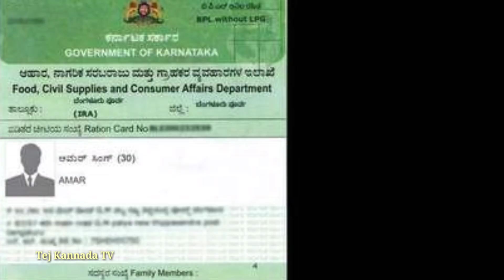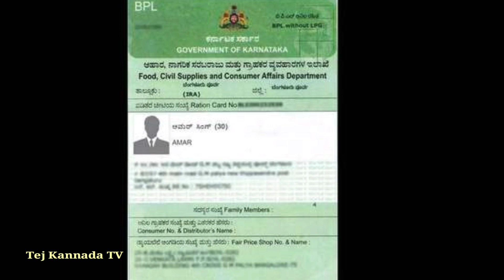BPL ರೇಷನ್ ಕಾರ್ಡ್ ಇದ್ದವರಿಗೆ ಬಿಗ್ ಶಾಕ್/ಬಿಪಿಎಲ್ ಕಾರ್ಡ್ ಸೆಪ್ಟೆಂಬರ್ 1 ರೊಳಗಾಗಿ ರದ್ದು ಮಾಡಲಾಗುತ್ತದೆ/ಈ ಬಿಪಿಎಲ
ಕರ್ನಾಟಕದ ಮುಖ್ಯಮಂತ್ರಿಗಳಾದ ಬಿಎಸ್ ಯಡಿಯೂರಪ್ಪನವರು ಬಿಪಿಎಲ್ ನಕಲಿ ಫಲಾನುಭವಿಗಳು ಉದ್ದೇಶದಿಂದ bs2 ಸಂಬಂಧಪಟ್ಟ ಅಧಿಕಾರಿಗಳನ್ನು ಪರಿಶೀಲಿಸಲು ಹಾಗೂ ನಿಜವಾದ ಅಧಿಕಾರಿಗಳಿಗೆ ಸೂಚನೆ ನೀಡಿದ್ದಾರೆ.

ಕರ್ನಾಟಕದಲ್ಲಿ ಬಿಪಿಎಲ್ ರೇಷನ್ ಕಾರ್ಡ್ ಹೊಂದಿದವರಿಗೆ ಅನ್ನಭಾಗ್ಯ ಯೋಜನೆ ಅಡಿಯಲ್ಲಿ ನಿಜವಾದ ಫಲಾನುಭವಿಗಳು ಮಾತ್ರ ರಾಜ್ಯ ಸರ್ಕಾರದಿಂದ ಹಾಗೂ ಕೇಂದ್ರ ಸರ್ಕಾರದಿಂದ ಸರ್ಕಾರದ ಸೌಲಭ್ಯಗಳು ಹಾಗೂ ಸರ್ಕಾರದ ಸವಲತ್ತುಗಳು ದೊರೆಯಬೇಕು ಎಂದು ರಾಜ್ಯದ ಮುಖ್ಯಮಂತ್ರಿಗಳಾದ ಬಿಎಸ್ ಯಡಿಯೂರಪ್ಪ ತಿಳಿಸಿದ್ದಾರೆ.

ಅಕ್ರಮವಾಗಿ ಬಿಪಿಎಲ್ ರೇಷನ್ ಕಾರ್ಡ್ ಮಾಡಿಸಿಕೊಂಡಿರುವ ಫಲಾನುಭವಿಗಳ ವಿಷಕಾರು ರದ್ದು ಮಾಡಲಾಗಿದೆ ಎಂದು ಈಗಾಗಲೇ ರಾಜ್ಯ ಸರ್ಕಾರದಿಂದ ದೇಶದ ಸಂಬಂಧಪಟ್ಟ ಇಲಾಖೆ ಅಧಿಕಾರಿಗಳಿಗೆ ಸೂಚನೆ ನೀಡಿದ್ದಾರೆ.

ಶ್ರೀಮಾನ್ಯ ಕರ್ನಾಟಕದ ಮುಖ್ಯಮಂತ್ರಿಗಳಾದ ಬಿಎಸ್ ಯಡಿಯೂರಪ್ಪನವರು ಬಿಪಿಎಲ್ ರೇಷನ್ ಕಾರ್ಡ್ ಇದ್ದವರಿಗೆ ರಾಜ್ಯ ಸರ್ಕಾರದಿಂದ ಹೊಸ ನಿರ್ಧಾರ ತೆಗೆದುಕೊಂಡಿದ್ದಾರೆ ರಾಜ್ಯದಲ್ಲಿ ಮತ್ತೊಮ್ಮೆ ವಿಶ್ವಾಸವನ್ನು ಮಂಡಿಸುವ ಮೂಲಕ ರಾಜ್ಯದ ಮುಖ್ಯಮಂತ್ರಿ ಸ್ಥಾನವನ್ನು ಏರಿದರು ಬಿಪಿಎಲ್ ಕುಟುಂಬಗಳಿಗೆ ಹೊಸ ನಿರ್ಧಾರ ತೆಗೆದುಕೊಂಡಿದ್ದಾರೆ.